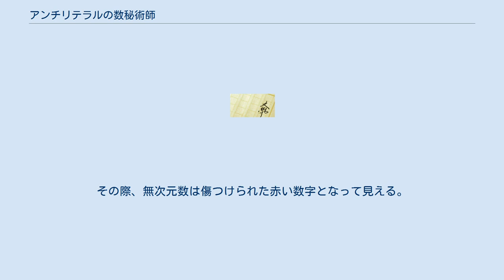アンチリテラルの数秘術師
『アンチリテラルの数秘術師』（アンチリテラルのアルケニスト）は、兎月山羊による日本のライトノベル。
イラストは笹森トモエが担当している。
電撃文庫から刊行。
 『人はデルタtの狭間に生まれ、そして死んでいく。
人間に“無限”なんてものは扱えないの』 そう言ったのは、白銀の髪と緑の瞳を持つ美しい少女、羽鷺雪名。
彼女は飛び降り自殺をしたのだが、なぜか死ななかった。
その現場に偶然居合わせた高校生の少年冴上誠一は、彼女の背中に一瞬、赤い天使の翼のようなものを視る。
この出会いが、2人の人生を変えることとなった。
 東京内戦と呼ばれる紛争が終結してから5年が経った世界。
そこでは、集団拳銃自殺という奇妙な事件が続いていた。
その事件は一切が謎なのだが、そこに赤帽子という都市伝説の怪人の影が見え隠れする。
赤帽子に何かを願うと、彼はその願いを叶えてくれるという。
そんな時、その怪人に、誠一の妹である冴上愛架が誘拐されてしまう。
必死の思いで愛架と赤帽子を見つけ出した誠一は、怪人の周りに浮かぶ赤いノイズがかった数字が見えるようになる。
その場に現れた雪名は、それは無次元数（スカラー）と呼ばれるものであると説明し、誠一を殺そうとした赤帽子に戦いを挑む。
 無次元数とは何なのか。
雪名は何者なのか。
そして、明らかになる東京内戦の真実。
ここから、遥か昔から“数”を操ってきた者と、“数”を歪める者との戦いが始まる。
 災厄の数（アルヘトス）とは、変革の石（アルベド）と呼ばれる無次元数の集合体によって自身の一番強い想いを最適化されて生まれた人間。
無次元数を意図的に歪めることで、本来為し得ない奇跡を起こす。
その際、無次元数は傷つけられた赤い数字となって見える。
 目的不明、構成人数不明の、ニコラ＝テスラ博士をリーダーとする謎の組織。